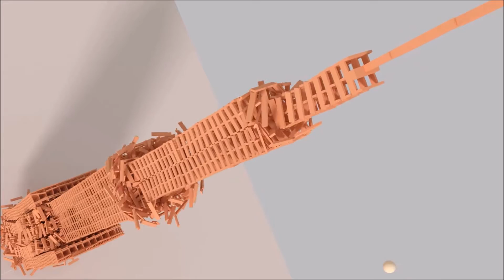Chrysler-esque Jenga Tower Collapses (7300 Blender Physics Blocks)